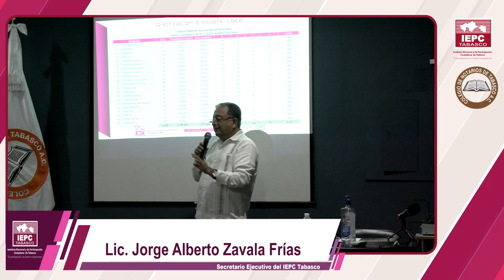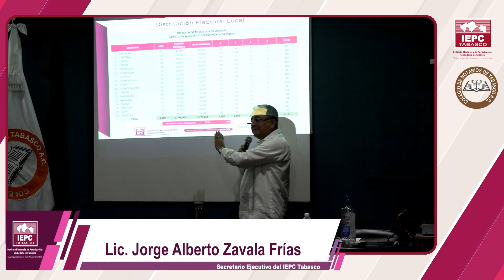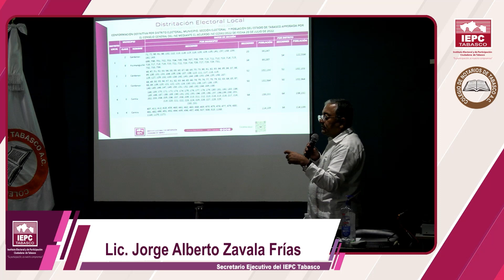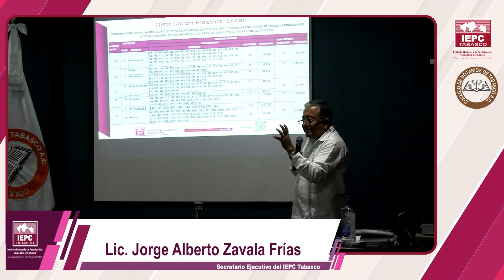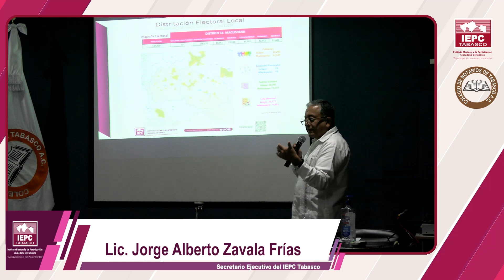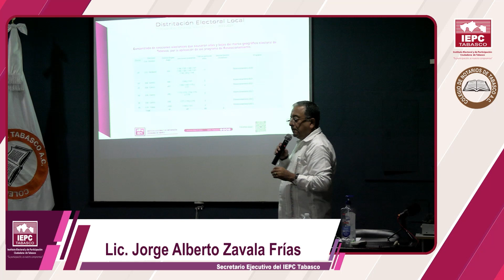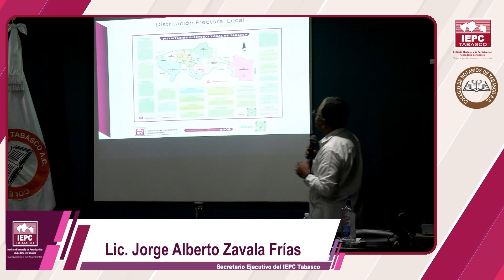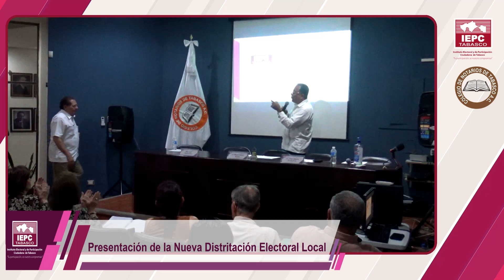Presentación de la Nueva Distritación Electoral Local al Colegio de Notarios del Tabasco A.C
Instituto Electoral y de Participación
Calle Eusebio Castillo # 747
Col. Centro. C.P. 86000.